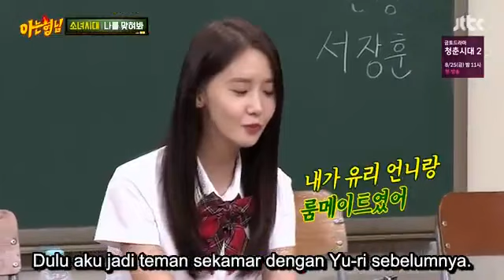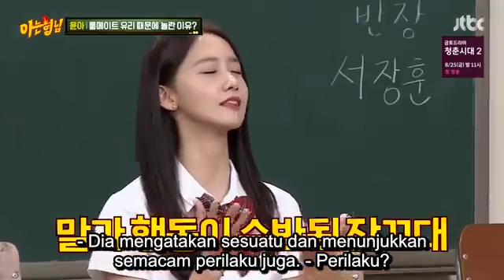Knowing Bros Ep 89 SNSD Part 15 Sub Indo